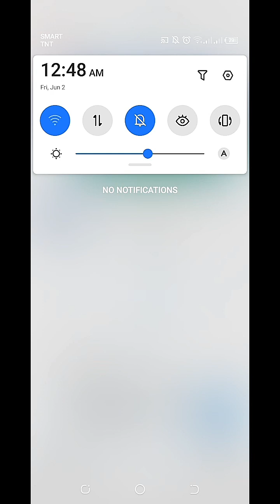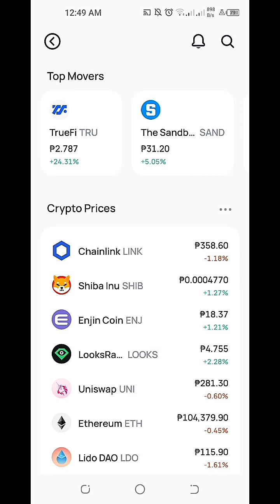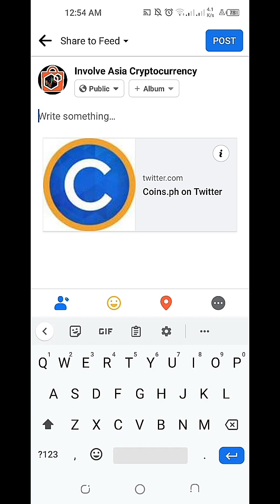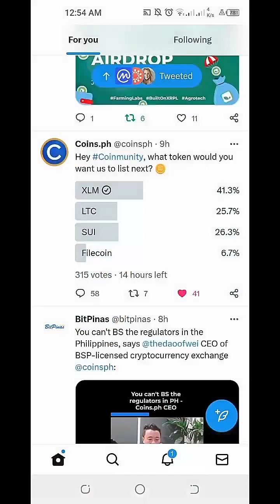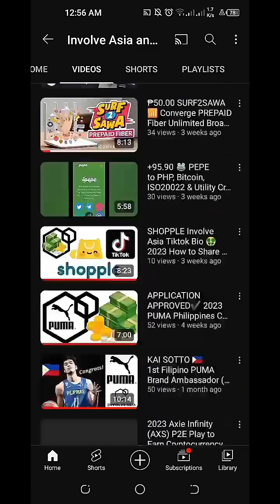NEW CRYPTO LISTING 🇵🇭 Coins.PH